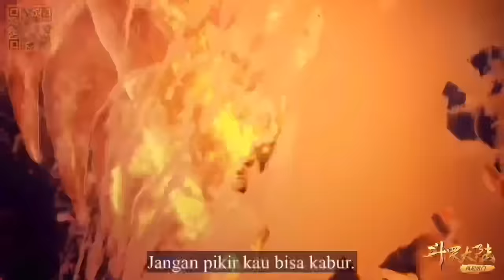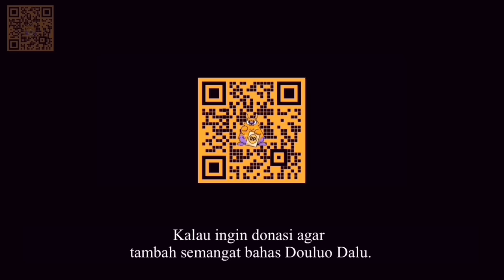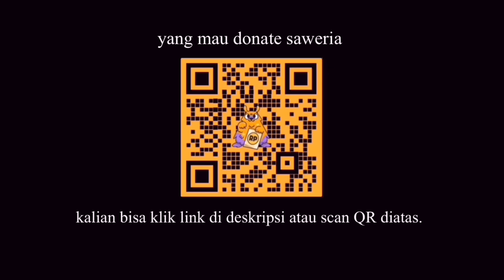(BAGIAN 25) SOUL LAND, KEKUATAN DEWA TANG SAN SIAP MENGACAUKAN MEDAN PERANG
Soul Land